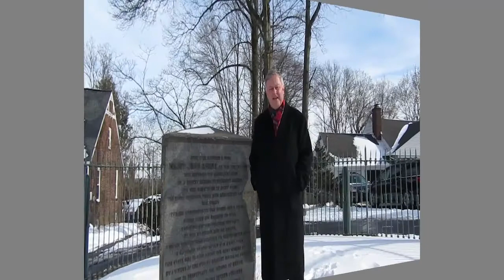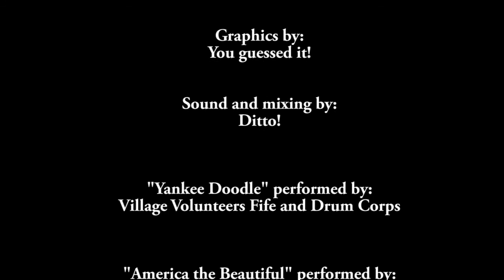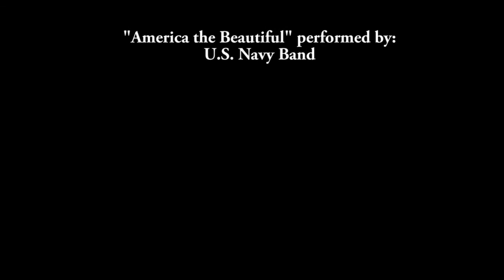Benedict Arnold and John Andre - The Traitor and the Spymaster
The story of Major General Benedict Arnold's betrayal of Americal through  British Major John Andre.  IN THEIR OWN WORDS: Episode 5.